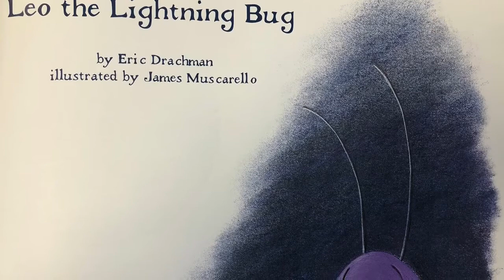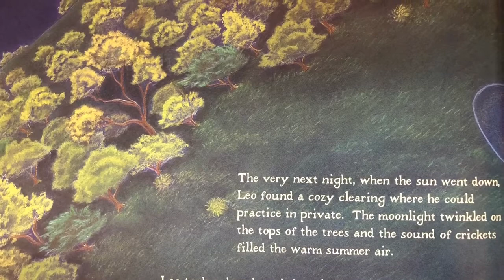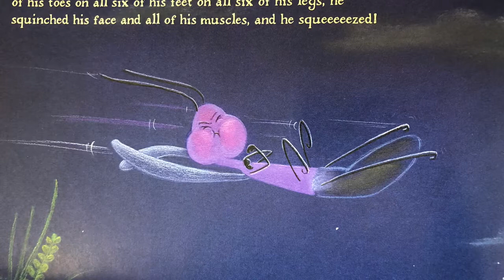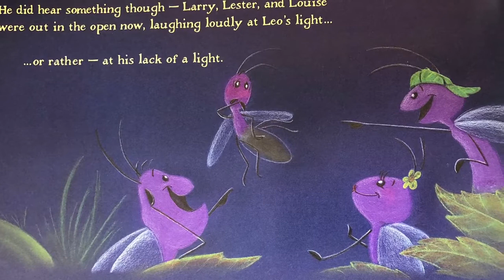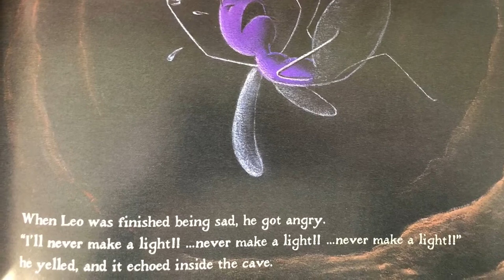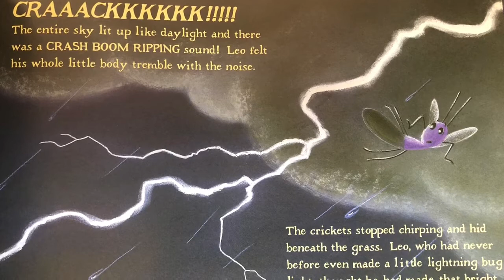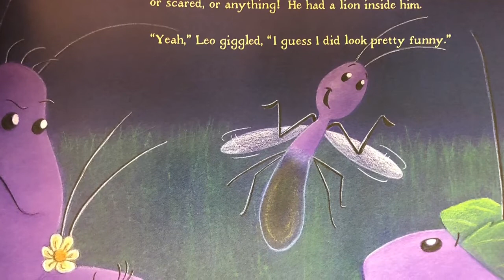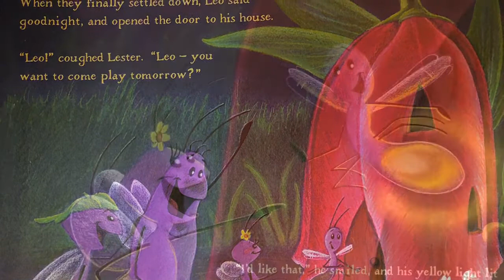Leo The Lightening Bug Audiobook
Reading with Mrs. Andi